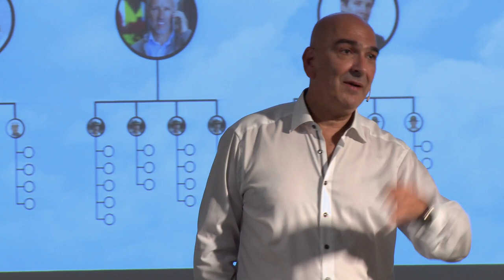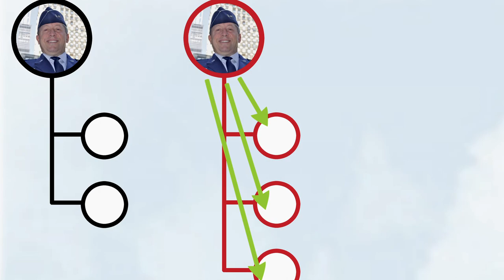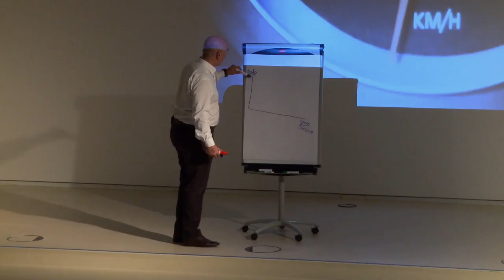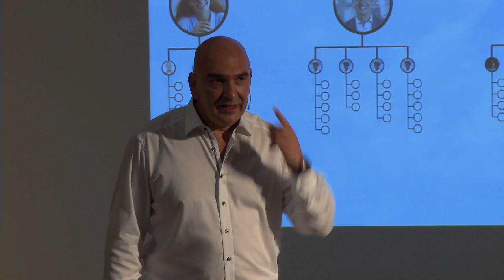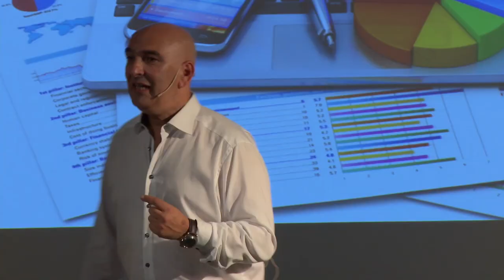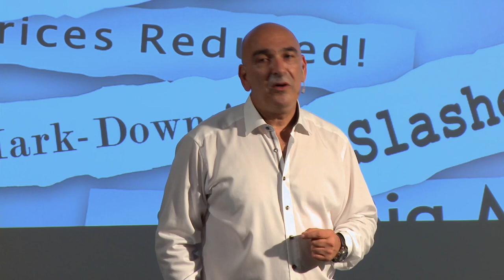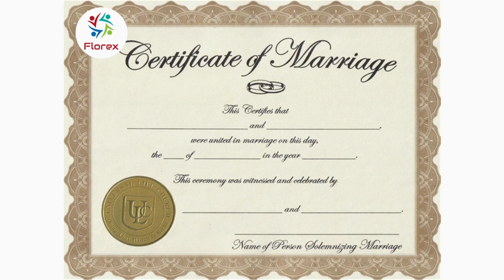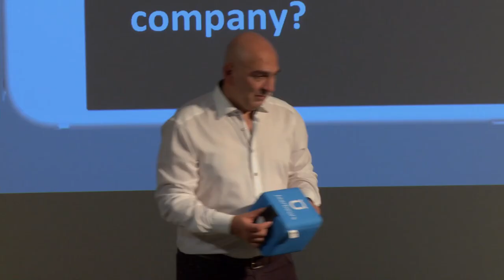HOW WE DEFEAT OURSELVES WHILE WE THINK WE ARE WINNING [all parts]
Great masterclass with revolutionary insights on leadership and sales. Business expert Arnold Blits compares two similar companies and shows why one company is failing while the other company is winning big time. Really interesting, especially if you are a leader and/or in sales.